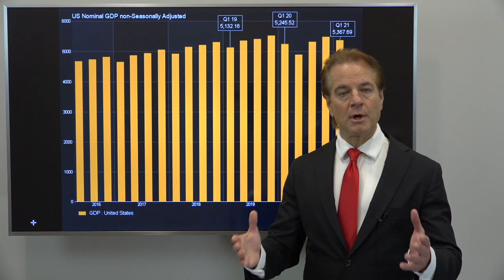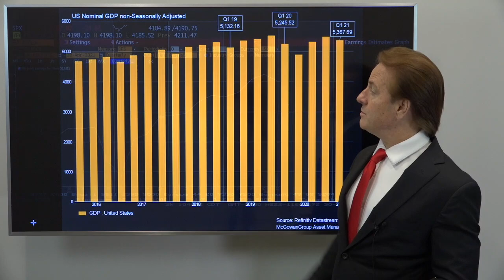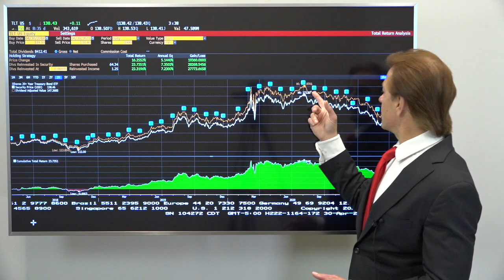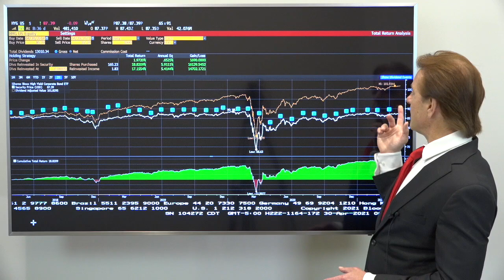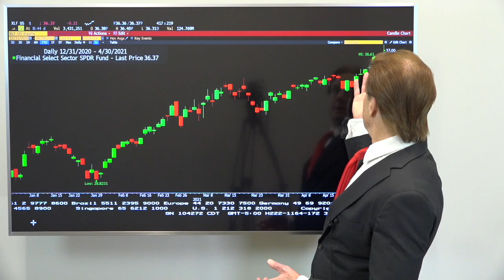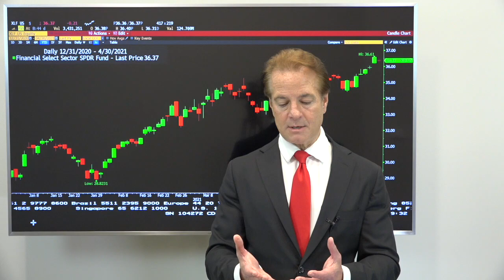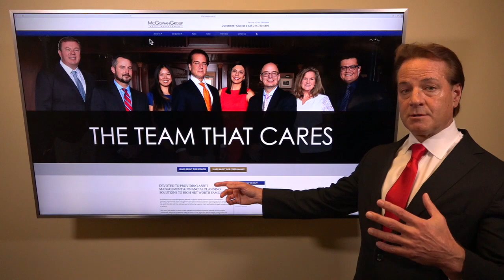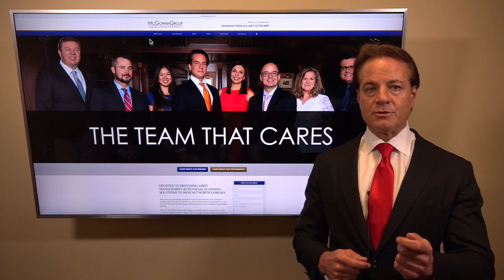What Is the Plan?!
What trends have unfolded for 2021, 2022, and 2023?
How could Interest Rate moves surprise most investors?
Is Oil really in a “Super Cycle?”
Are commodities telling us something?
What Sector has strong growth at under half the price?
What did President Biden telegraph in his address this week?
What are the consequences of borrowing and spending?
Why is the Financial Sector so strong?
What did we learn from recent Earnings Announcements?
“Whadda we do now Sheriff?”